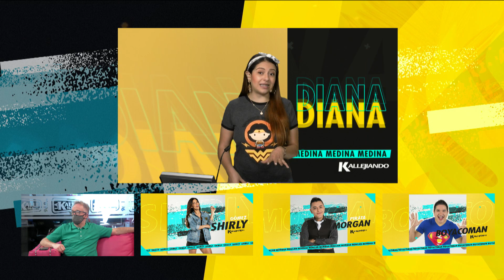¿Sabías que quedarse dormido en Japón es algo bien visto?- La Kalle